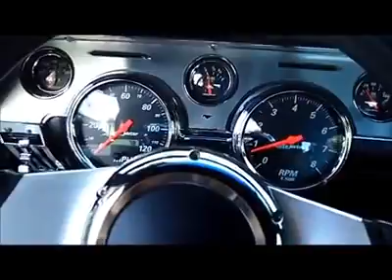22 de setembro de 2016